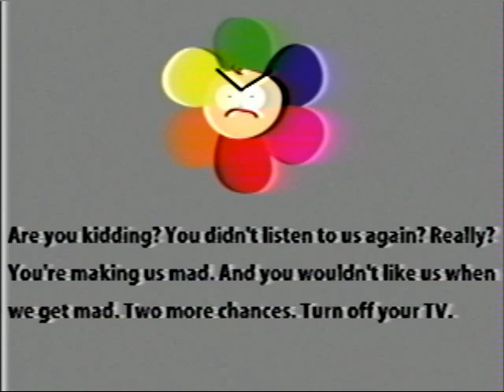Babyfirst Anti Piracy Screen